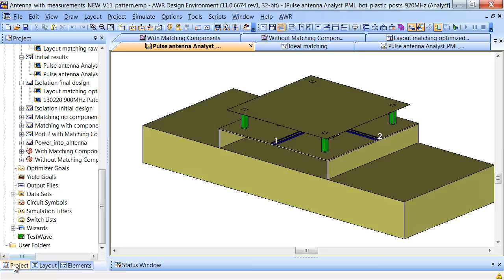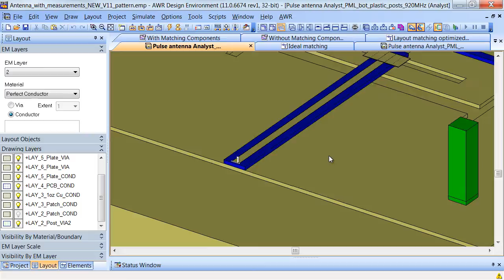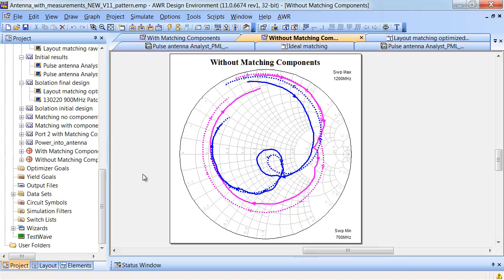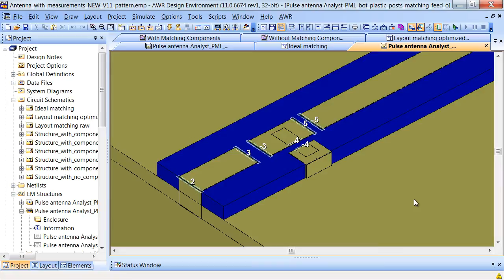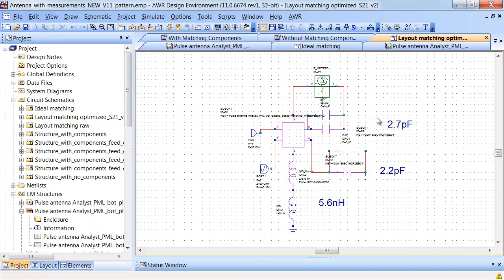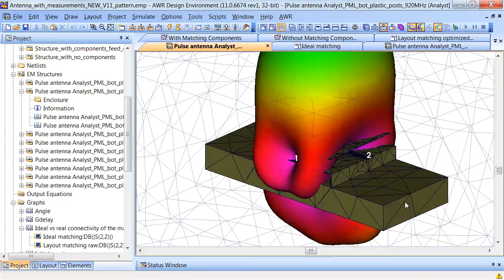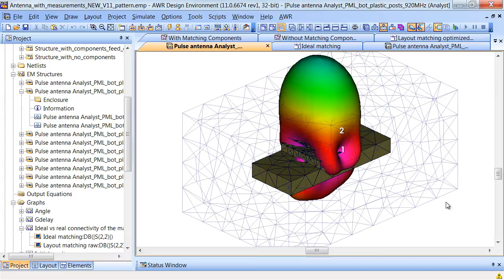Design Example: LTE Small Cell Base Station Antenna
Dr. Jaakko Juntunen shows how to optimize LTE small cell base station antenna for maximum efficiency using AWR Analyst software.